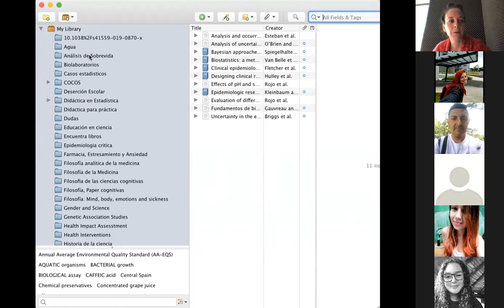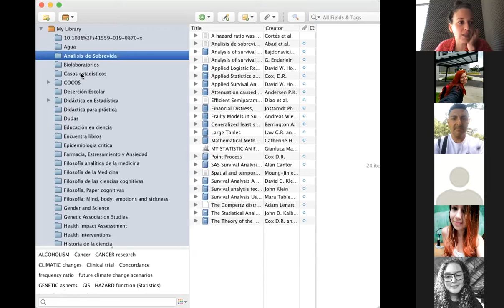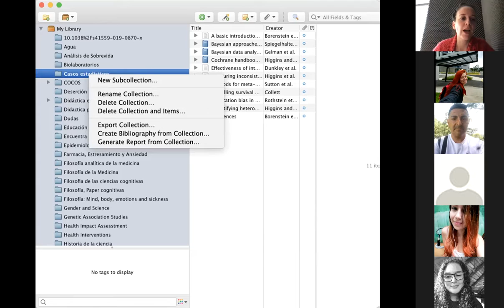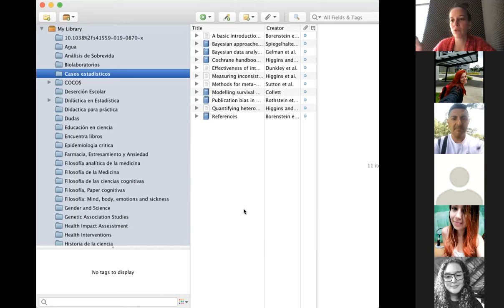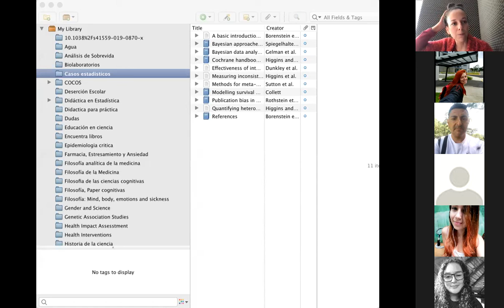Calibrando el lenguaje de probabilidad: Inferir NO es adivinar.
En esta lección dialogamos sobre el concepto de inferencia estadística y sobre la configuración de los equipos de trabajo, para la producción del curso de Métodos Cuantitativos III entregado para estudiantes de la Escuela de Bibliotecología y Ciencias de la Información de la Universidad de Costa Rica.